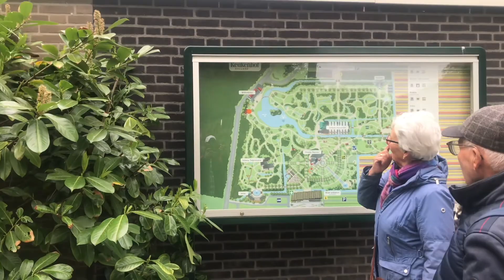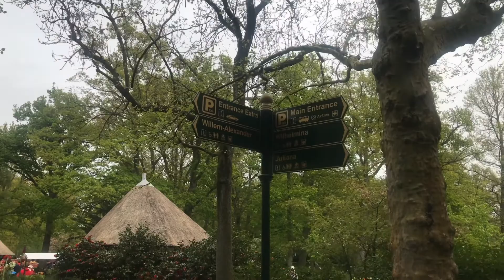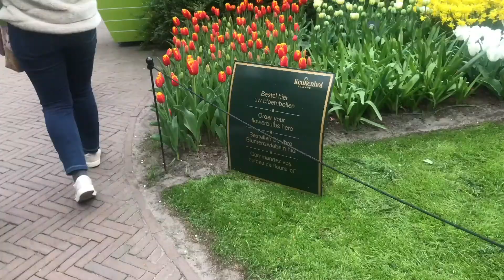Keukenhof FULL HD -Tulips &Tulips,Amsterdam,Tulips Garden, The Netherlands TulipsGarden -Keukenhof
Keukenhof Full HD - Tulips and Tulips, Amsterdam, Tulips Garden, The Netherlands Tulips Garden - Keukenhof
नेदरलॅंड्स, कुकनहॉफ सुन्दर फूलों का बगीचा, टूलिप्स ही टूलिप्स
चारों तरफ मनमोहक फूलों का दृश्य

इस वर्ष कुकनहॉफ २४ मार्च से १५ मई तक खुला है
स्किफल एयरपोर्ट से एक्सप्रेस बस संख्या ५८५ कुकनहॉफ के लिए हर घंटा चलती है

This year Keukenhof opening time is  (24 March – 15 May 2022).

From Schiphol Airport you can take Express Bus number 858 to Keukenhof.
This bus has a schedule of departure to keukenhof every hours from Schiphol airport.
You can board the bus at arrival hall 3 or 4 at Schiphol airport.
It will take approximately 30 minutes to reach the keukonhof. More details can be found on keukenhof official website as well.

If you go by car, make sure to book the car parking online, there is ample parking space there. On highway you will see holding with Keukenhof parking (P).